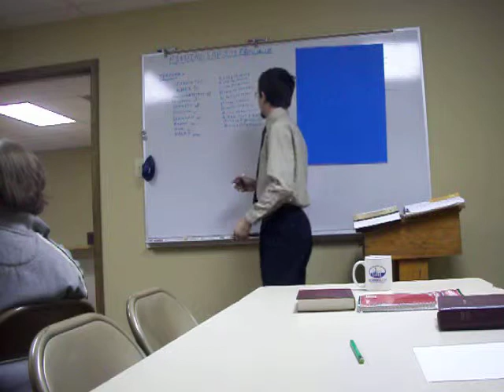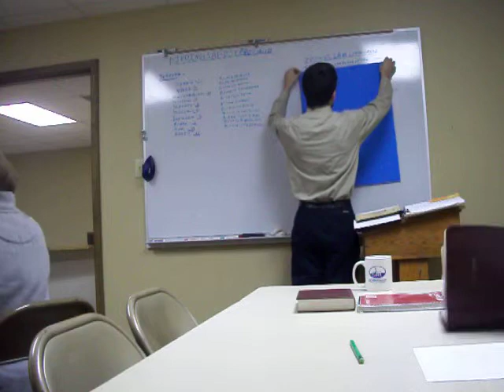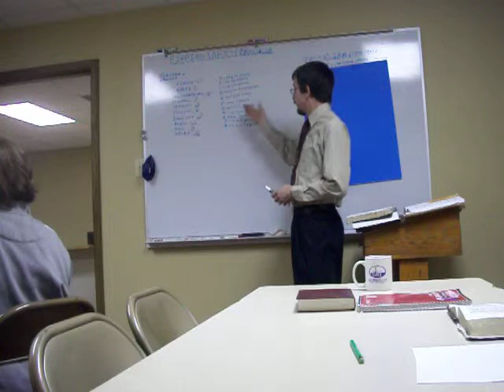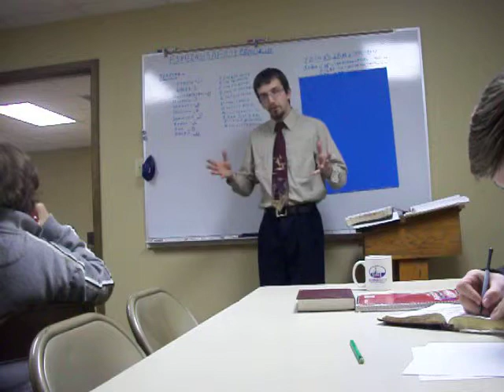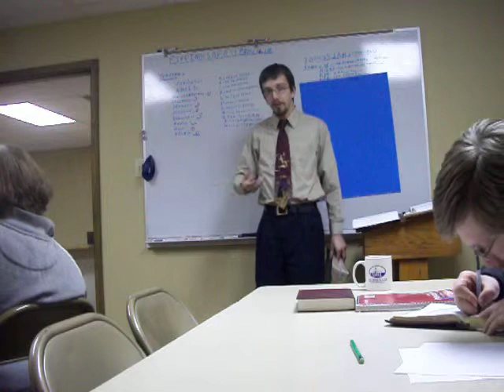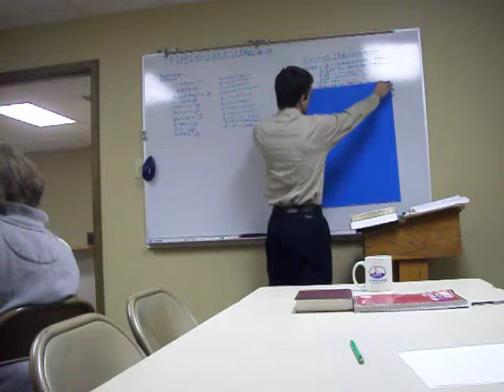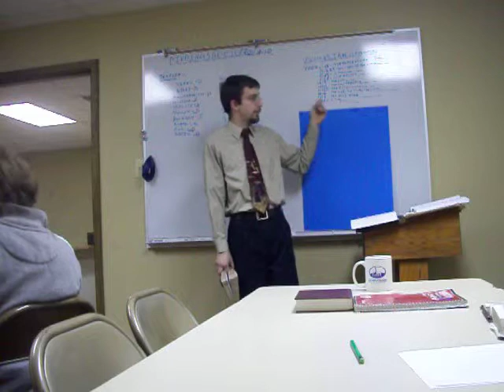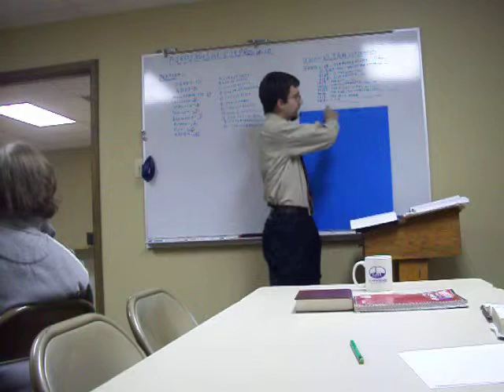Finding Safety- Jesus is Jehovah, the Great I Am